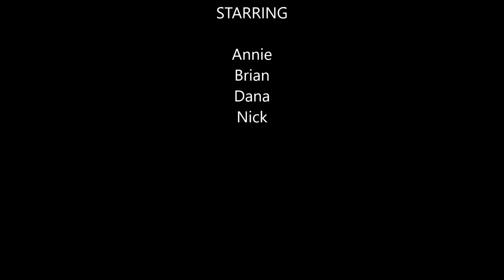Alexander Springs Canoeing Slideshow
Alexander Springs, Florida Canoeing Slideshow